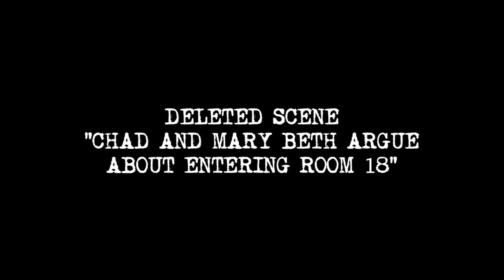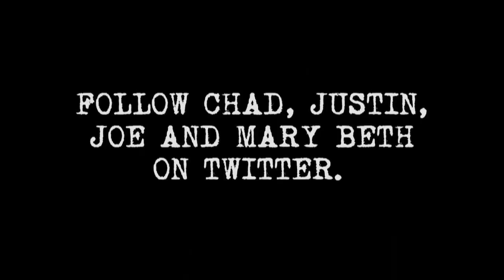THE GHOST PROPHECIES - DELETED SCENE 3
Chad and Mary Beth have a heated discussion about who will enter Room 18 and why he won't let Mary Beth enter the room.